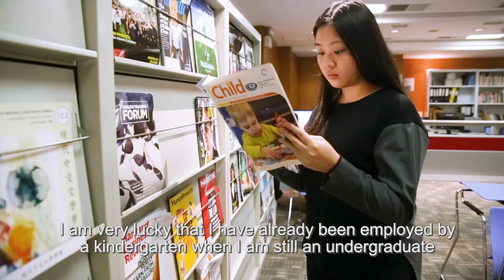【幼教學生... 實習老師... 真正幼稚園老師】【ECE Student... Practicum Teacher ... Kindergarten Teacher】